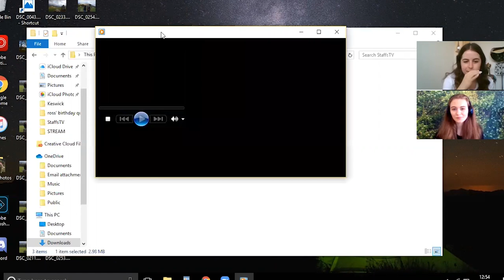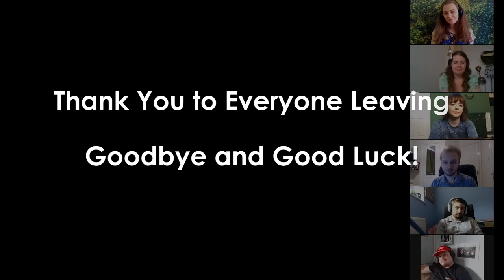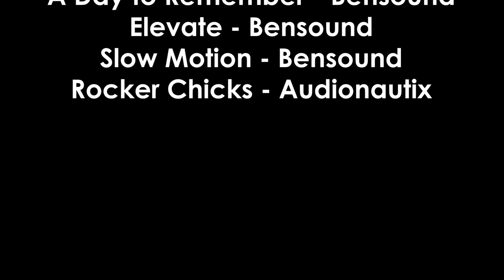Staffs TV Handover Show 2020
Watch the old committee handover to the new, in a very unique way due to the current world situation.

Timestamps:
0:00 - Opening
1:55 - Highlights
6:33 - Awards
20:50 - New Committee Announcement
21:40 - Old Committee Goodbye
32:08 - Advice to the New Committee
37:03 - Ending